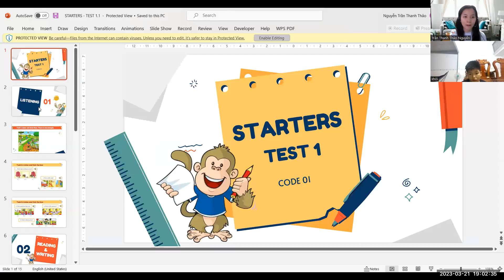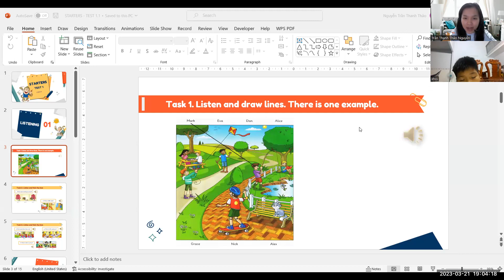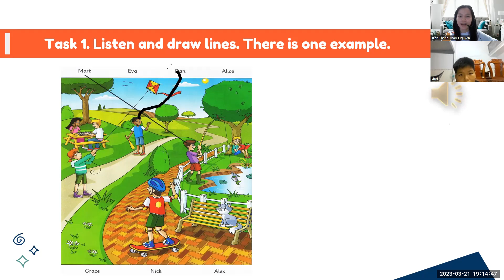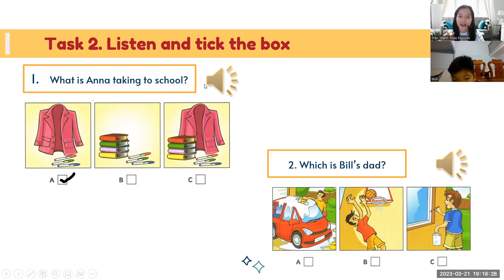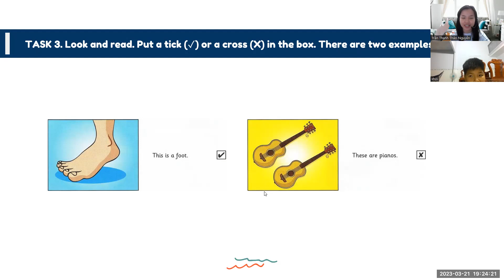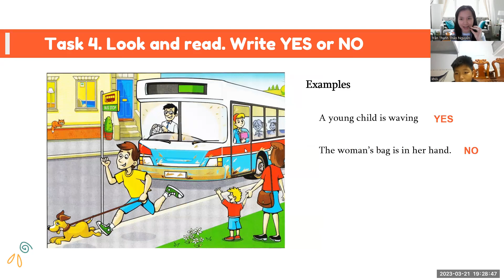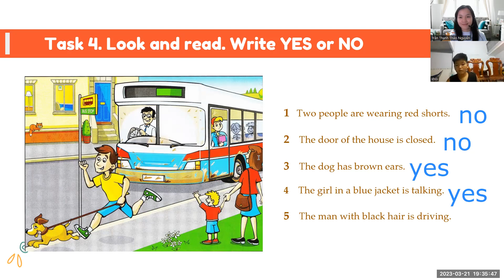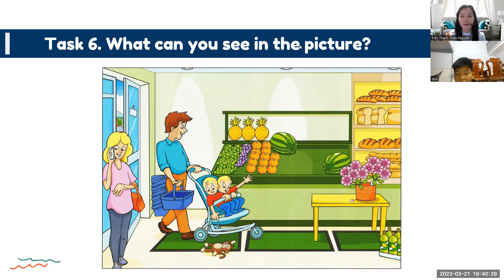PK2211145 - 21/03/2023 - FUN FOR MOVER - Test